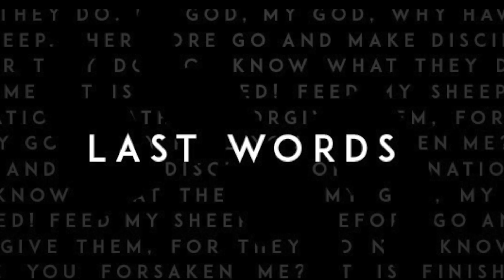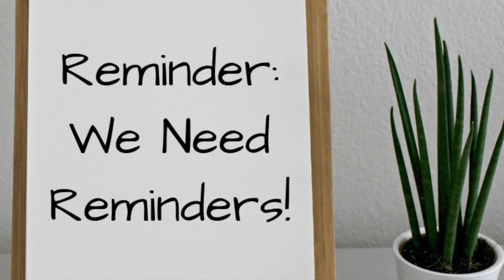The Greatest Story: Jesus = Promises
Peter wrote his second letter just a few months before his death. He wanted his readers (which includes us) to remember Jesus' promises no matter what happens in the world.

This video is designed to be used in a small group. When you have gathered your group, begin with prayer.

Icebreaker: Which person’s last words meant the most to you?

Watch the video, retell the story from what you heard, then read the text: 2 Peter 1:3-21. Use the questions below to spark some conversation.

Head Questions – get the facts straight
1. What are the promises of God?
2. How are we to respond to these promises?
3. What part does responding to the promises play in you carrying out God’s purpose for you?
4. What is Peter’s instruction to avoid falling away from Jesus?
5. What does Peter want to remind his readers of?
6. What details does Peter include from his experience of Jesus’ transfiguration?
7. How does Peter tie his experience in with the Old Testament scripture?
8. How does Peter’s experience at the transfiguration of Jesus play into his ministry?

Heart Questions – dig deeper
1. Which of the promises of God mean the most to you? Explain.
2. What do you find difficult about responding to God’s promises?
3. How can we develop our knowledge of Jesus? How can this become a relationship?
4. If God promises that He gives us everything we need, why must we “supplement” (v5) our faith?
5. In v5-7, Peter lists seven qualities. How do these build on each other? Which two do you possess in the greatest measure? Which ones do you need to grow in?
6. How do you think a strong relationship with Jesus can help you avoid false teachers?
7. Peter knows he will die soon. What do you see as important last words from Peter? How do these words still influence us today?
8. Mark 9:2-10 is the story of Jesus’ transfiguration that Peter refers to in v.16-18. How do you think Peter’s reference to this shows that Jesus really walked the earth? Why do you think proving Jesus was real is important then and now?
9. Peter’s experience with Jesus influenced his ministry. What experience with God has influenced how you live?
10. Why do you think we can trust the Scriptures? If a non-Christian asked you to prove that the Bible is God’s Word, how would you answer him?
11. How does your answer to the above question affect your Bible study, witness, and lifestyle?
12. How have some of the Apostle Peter’s last words affected you?

Hands Questions – application
1. What do we learn about God from our story in 2 Peter? What do we learn about humankind?
2. What did you learn that you can apply to your life?
3. What is today’s theme?

End in Prayer

We are grateful for those who support this ministry.